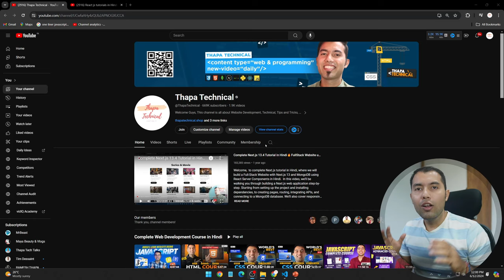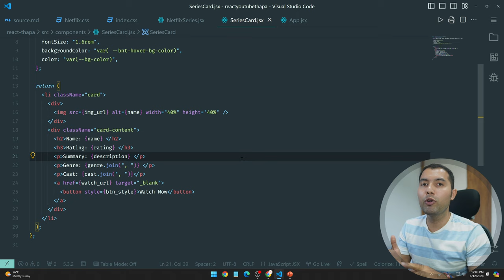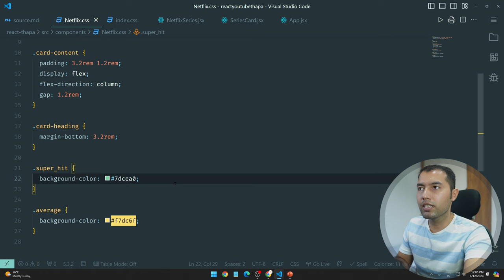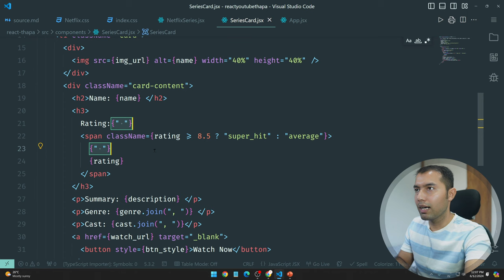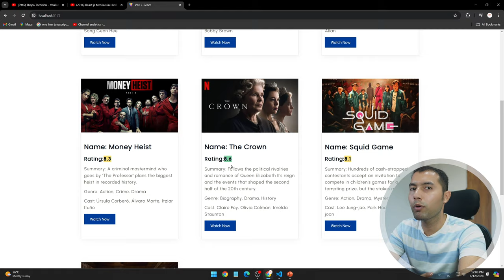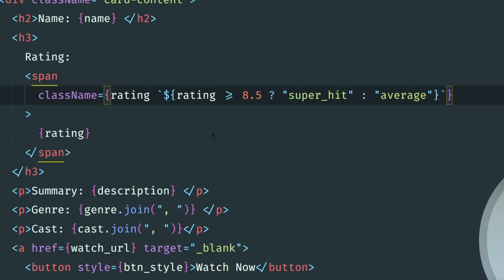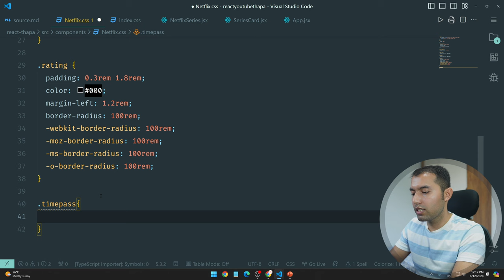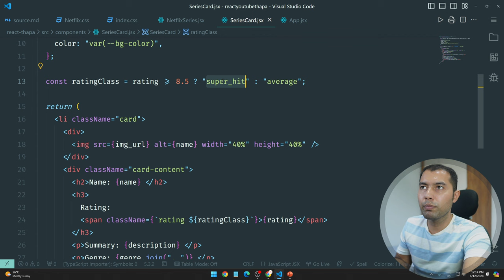#19: Conditional Styling for Dynamic UIs in React.js | When and Why to Use It in React App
Welcome, We will see what is Conditional Styling in React JS.
Conditional styling in React.js enables dynamic visual updates based on component state or props. This can be achieved through conditional class names and inline styles. Using techniques like ternary operators and libraries like classnames, developers can easily manage and optimize these dynamic styles.

⌚ TIMELINE ⌚
0:00 - Introduction: The Importance of Conditional Styling in React
1:25 - Implementing Conditional Class Names
5:40 - Combining Multiple CSS Classes in JSX
9:30 - Optimizing Conditional Styling for Performance
11:20 - Conditional Styling with Inline CSS